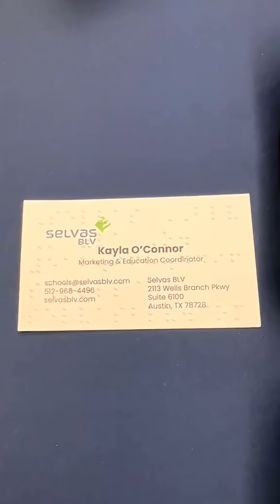SELVA BLV Refreshable braille displays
SELVA BLV Refreshable braille displays. They aim to share information that will ultimately benefit our students who are blind or visually impaired. I am not recommending or endorsing any of the products or services featured in these videos. If you have any questions or require further information, please contact the company directly. Thank you for understanding.